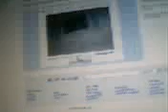how to make lekua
phantoka